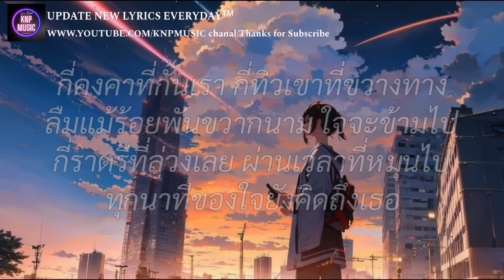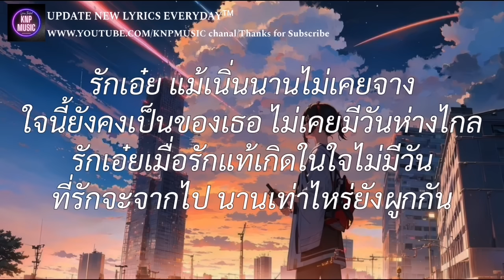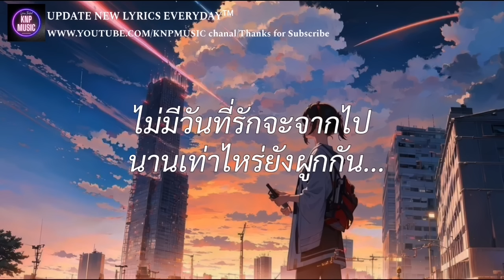รักเอ๋ย - เบิร์ด ธงไชย (เนื้อเพลง)